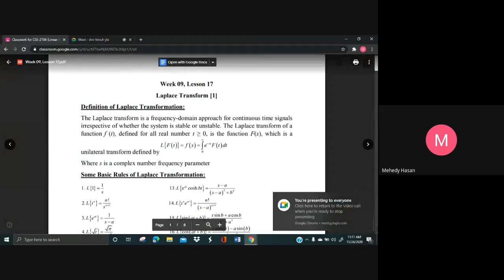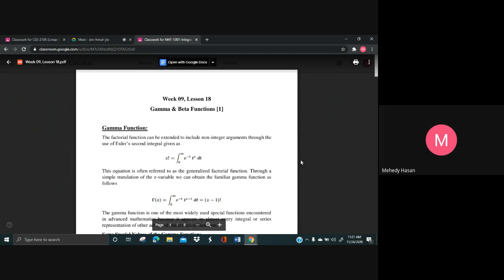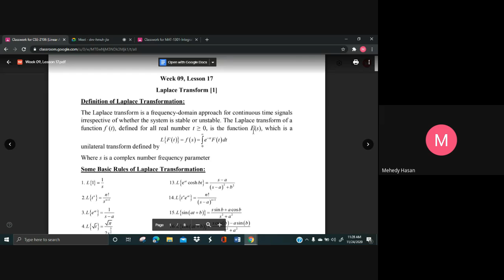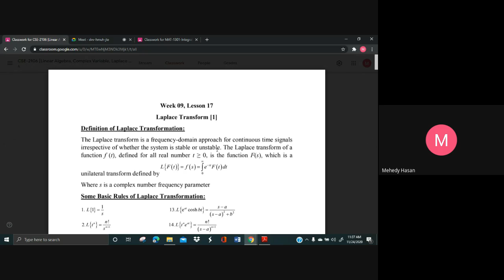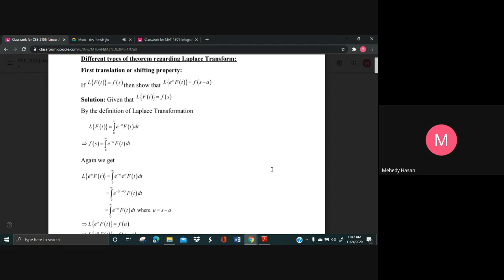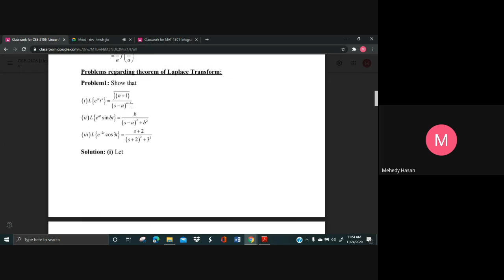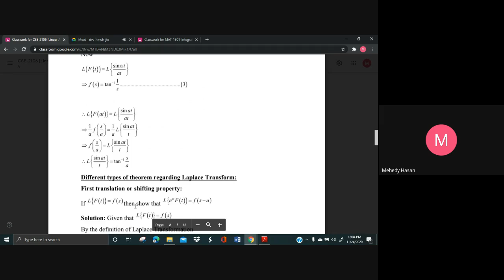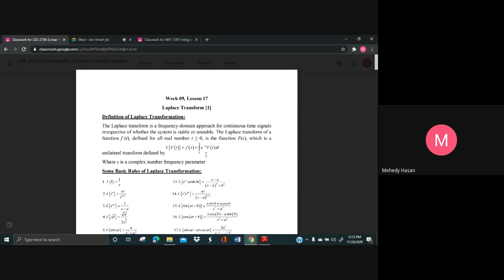CSE 2106-Lec: 17&18_Day